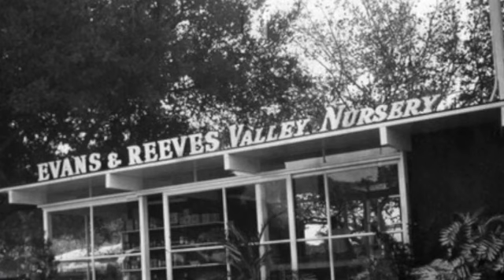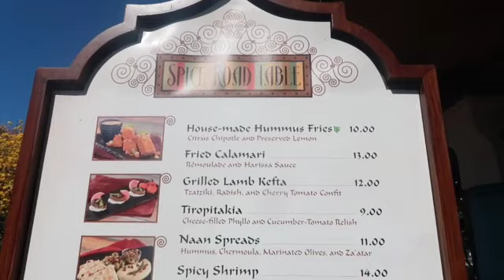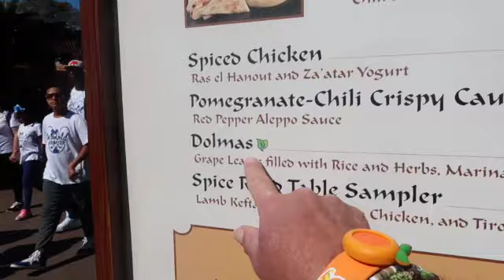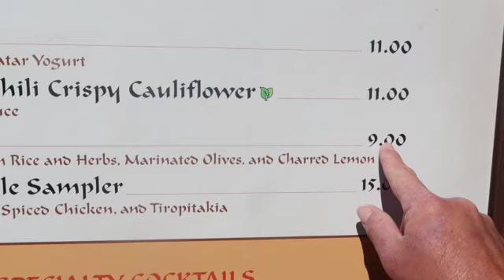EPCOT Flower are Garden Festival 2024: Topiary History and Spice Road Table Vegan Flavors!